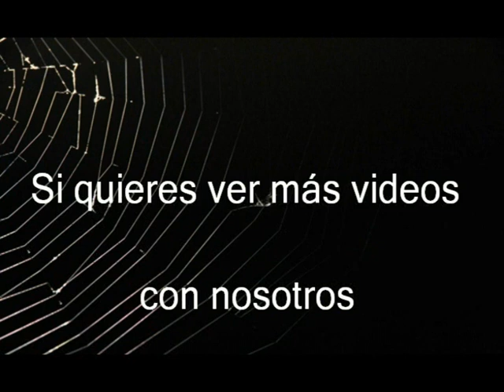*Sevilla* 15-08-2017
COMO LLEGAR: Desde la misma ciudad, iremos recorriendo sus calles, empezando por la catedral. Podemos entrar y contemplar su grandeza y donde se encuentra la tumba de Cristobal Colón. Desde allí, también se acede a subir a la Giralda. Que habrá que hacerlo por unas rampas no muy empinadas que nos llevarán a lo más alto. Desde aquí las vistas de la ciudad son únicas. También muy cerca de la catedral, el Alcázar. Después al salir de allí, continuaremos nuestro recorrido hasta llegar al río y junto a él, la Torre del Oro, muy famosa por su comercio en la antigüedad. Después seguiremos hasta llegar a la plaza de España y el parque María Luisa. En este maravilloso lugar, podremos alquilar un carro-bicicleta y pasear por todo el parque o también alquilarnos una barca y remar un rato por un lago. Sevilla tiene un encanto único. Es un lugar muy especial.